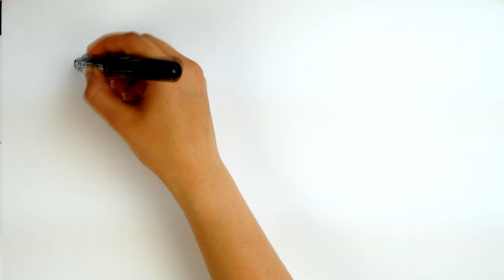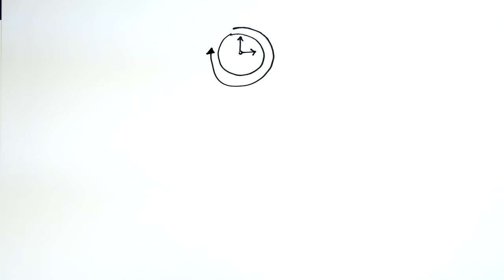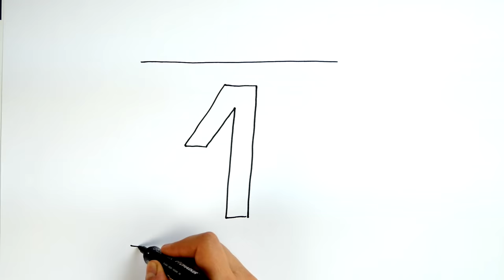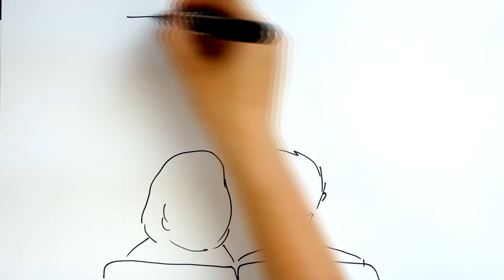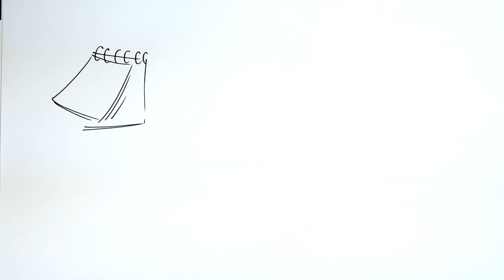Seks bez zobowiązań. 3 zasady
Seks bez zobowiązań to dla wielu ludzi kontrowersyjny temat, a często wręcz temat tabu. Ale czy komuś się to podoba czy nie, z jednej strony zawsze będzie część osób, która będzie do tego dążyła, a z drugiej strony zawsze będą też ludzie, którzy nigdy się na to nie zgodzą. Jeżeli te dwie grupy osób szybko się rozpoznają, to obie na tym zyskają. Zapraszam do zapoznania się z 3 zasadami, które ułatwią poznanie partnera do seksu bez zobowiązań, tak żeby nikomu nie robić krzywdy.

Nie ulega wątpliwości, że seks jest naturalną potrzebną biologiczną każdego człowieka i zwłaszcza mężczyźni, często szybko do niego dążą, kiedy poznają nową kobietę – i nierzadko nie chcą żadnego związku. Jednak po drugiej stronie barykady mamy kobiety, które często narzekają na to, że zostały skrzywdzone, czy wręcz wykorzystane, bo jakiś facet chciał od nich tylko seksu. Na tym nagraniu spróbuje pogodzić te 2 światy i pokażę Ci 3 zasady, które sprawią, że mężczyźni dużo łatwiej zaciągną kobietę do łóżka, a kobiety z tego powodu absolutnie nie będą cierpiały. Dzięki temu filmowi zdobędziesz wiedzę na temat podrywania, relacji damsko - męskich i uwodzenia.